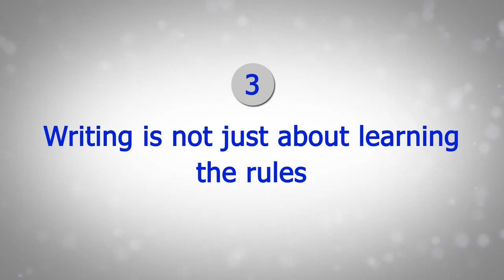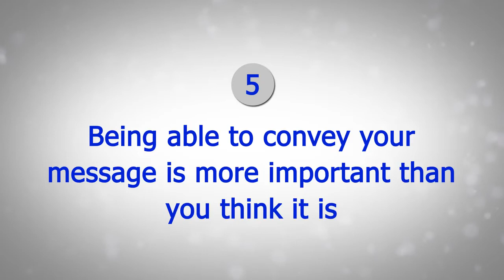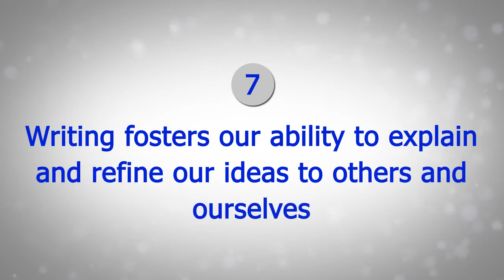Why is it important to be able to write correctly?